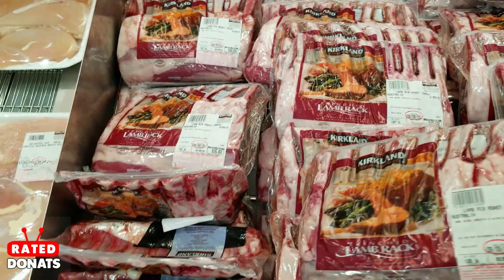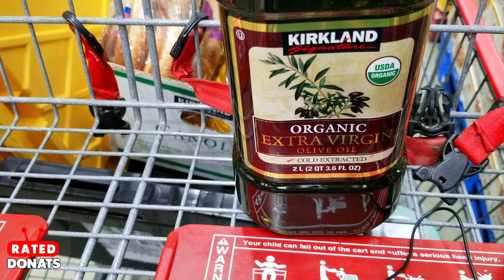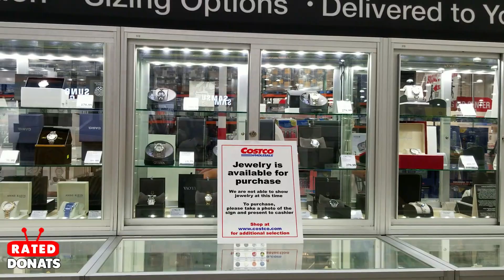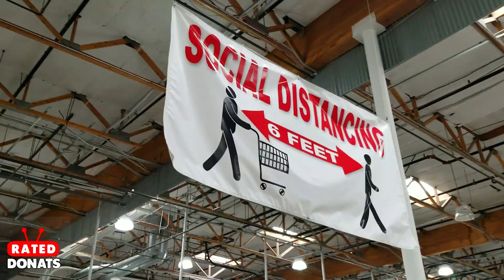COSTCO USA GROCERY SHOPPING ( NEW NORMAL EDITION) l RATED DONATS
We are hoping that you enjoy our New Normal Grocery here in COSTCO USA!!

Click HD for better quality of the video